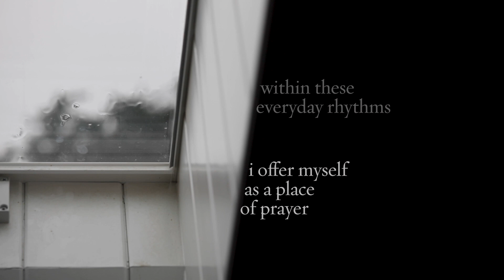Creating a Rule of Life — Richard Rohr's Daily Meditations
Join us in a meditation on "Creating a Rule of Life," a journey into finding balance inspired by spiritual teacher Beverly Lanzetta and shared in Richard Rohr's Daily Meditations on Feb. 27, 2021.

Our theme for 2021 is A Time of Unveiling. Despite the uncertainty and disorder, our present moment is a great opportunity to awaken to deeper transformation, love, and hope. Amid the widespread need for healing, reality offers us an invitation to depth—to discover what is lasting and what matters.

Get the Daily Meditations in your Inbox Sign-up today to receive the Daily Meditations every day. You will receive an emailed meditation every day of the week, including the Weekly Summary on Saturday.